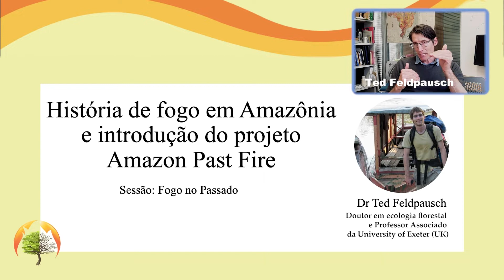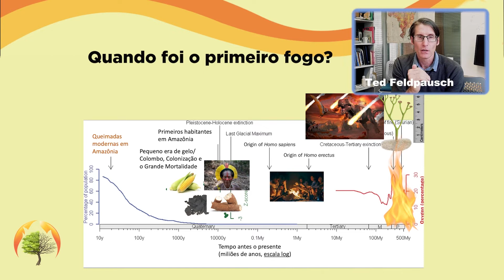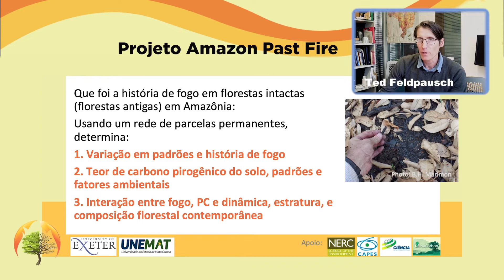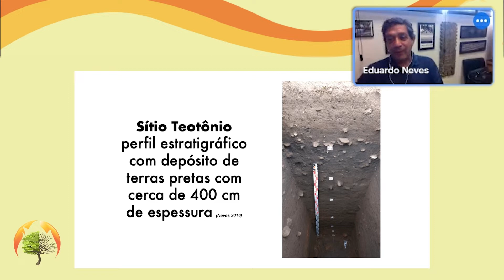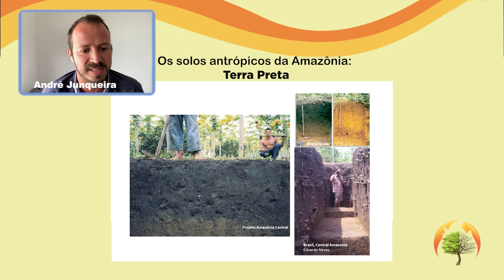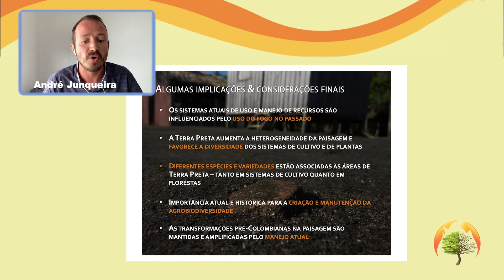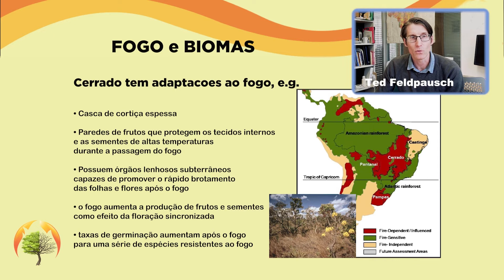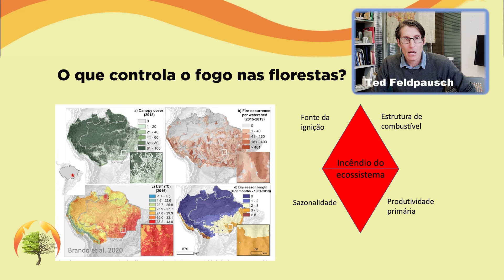Ciência e Praticas sobre o Fogo na Amazônia dia 1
SEGUNDA-FEIRA  (DATA 08 Novembro 2021)
Fogo no Passado na Amazônia
Pergunta norteadora do dia: Qual é o papel histórico do fogo nas florestas da Amazônia e como ele pode nos auxiliar na conservação e manejo atual das florestas?
Palestra Dr. Eduardo Góes Neves (USP): Distribuição da densidade populacional e do uso histórico do fogo na Amazônia
Palestra Dr. José Iriarte (Universidade de Exeter): História Pré-Columbiano do uso da terra: fogo, terra preta, e arqueologia
Palestra Dr. André Braga Junqueira (Universidade Autònoma de Barcelona): Terra Preta e (agro)biodiversidade: relações ancestrais e atuais entre solos, plantas e gentes
Palestra Dr. Ted Feldpausch (Universidade de Exeter - Reino Unido): História do fogo na Amazônia e introdução do Projeto Amazon Past Fire
Palestra Dr. Tariaiup Kayabi (Liderança indígena): Incêndios no Xingu: como era, como é agora e como os indígenas estão vendo o futuro